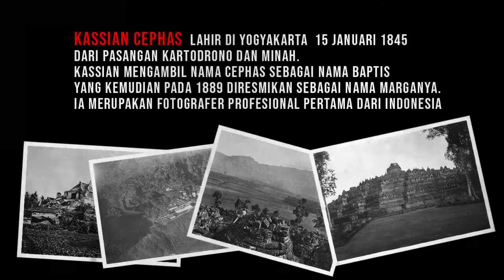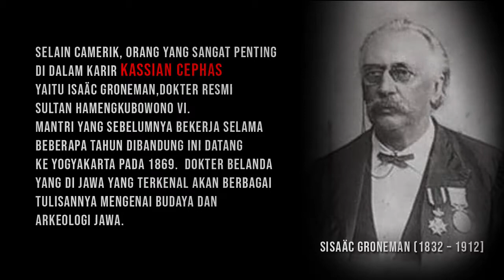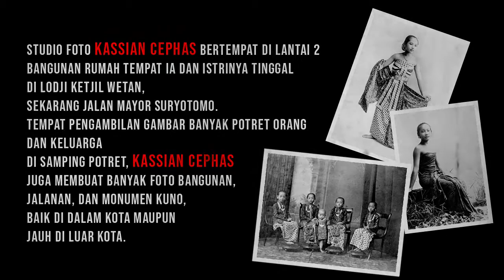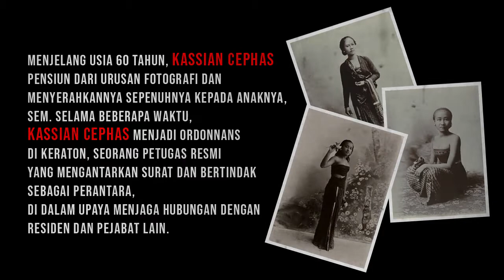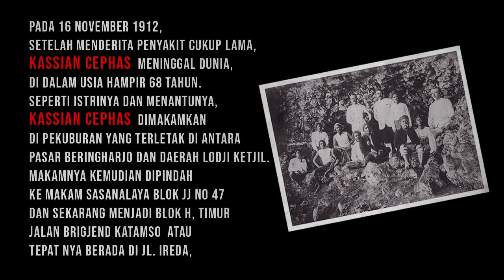lukis bakar KASSIAN CEPHAS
KASSIAN CEPHAS
Fotografer pertama Indonesia